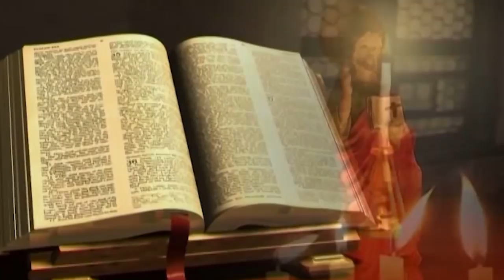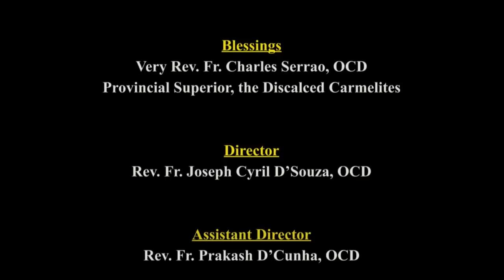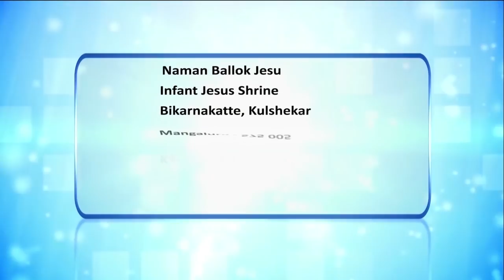CARMEL KIRAN | ಉತ್ರಾಂನಿ ದುಕಯ್ನಾ ತೊ ಮನಿಸ್ ಭಾಗಿ FR IVAN D'SOUZA,,OCD